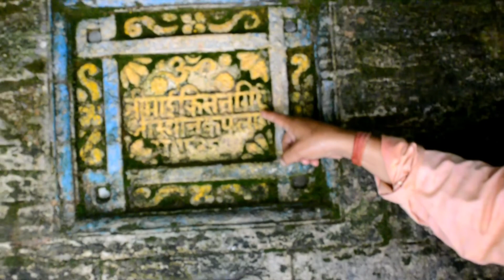Day-1श्री कपिलेश्वर महादेव मंदिर कफलाडी में श्रीमद भागवत कथा का शुभारंभ🙏कलश यात्रा /भजन -कीर्तन🕉️🙏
श्री कपिलेश्वर महादेव मंदिर कफलाडी में श्रीमद भागवत कथा का शुभारंभ🙏कलश यात्रा /भजन -कीर्तन🕉️🙏